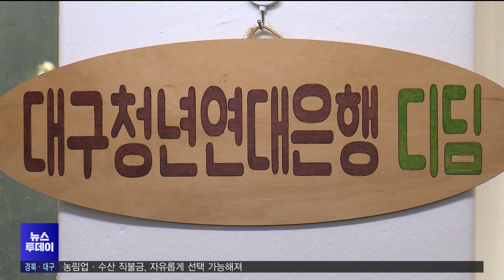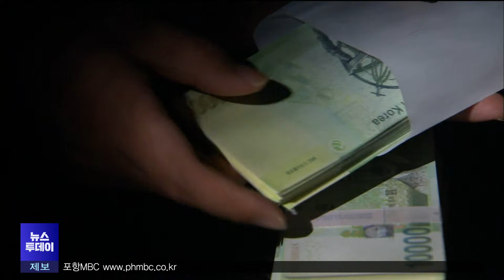"빚 갚고 월세 내기 바빠"..더 팍팍해진 청년들의 살림살이 (2024.06.13/뉴스투데이/포항MBC)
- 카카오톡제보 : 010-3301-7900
- 카카오톡ID : PHMBCJEBO